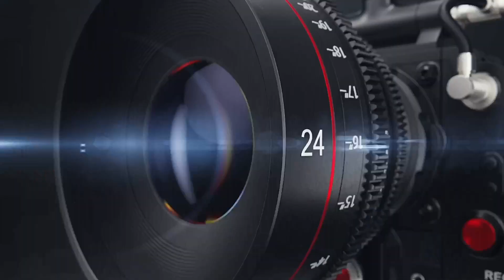ढोलक के पूड़े का रंग बताता है आवाज!! dholak ke pude ja rang batat he avaj